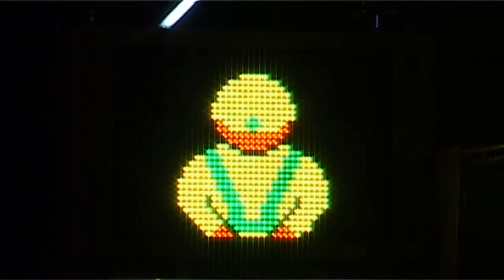♤ High All The Time (Phonk)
Visuals @JDMism

Candymann Productions ®CBDJR2300590